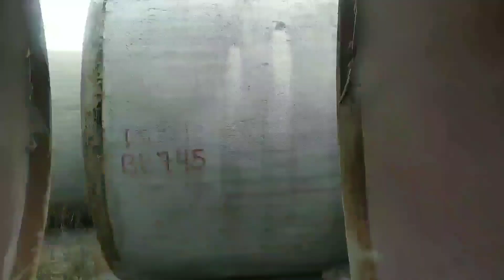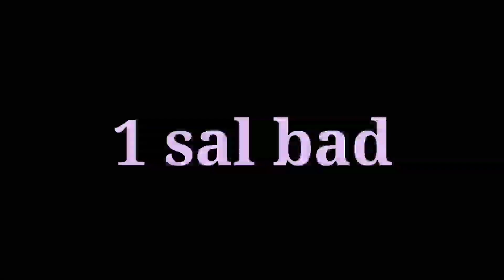Aladdin Ka Chirag comedy video RDS group satwas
Team _ Sunil palasiya rds